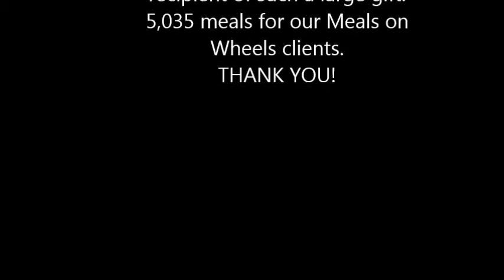Greer High Thank You 2016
Greer High School students raised $20,140 during their Spirit Week and donated the money to Greer Community Ministries. We are blessed beyond measure.